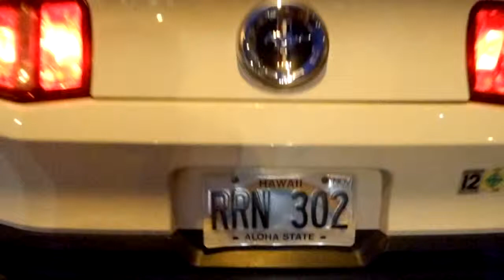GRHonoluluWaikiki_atNightflightfortheDUKE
Aloha aus Waikiki by Night.

Wirklich nett: Hyatt Regency und Moana Surfrider.